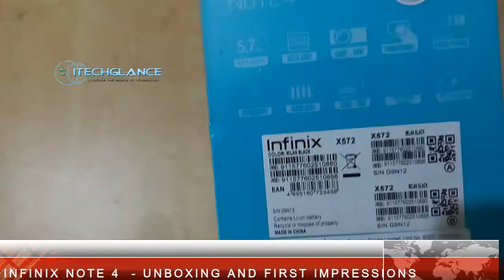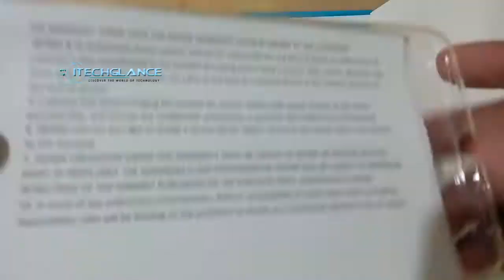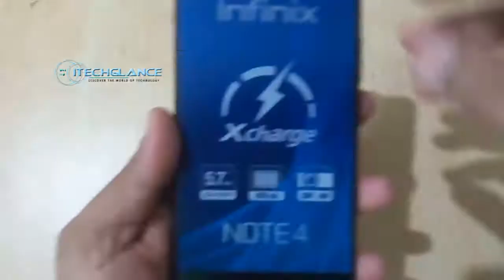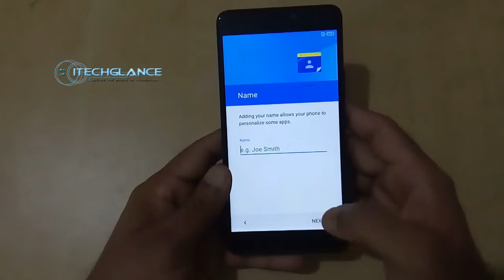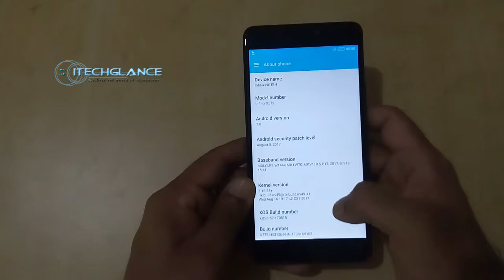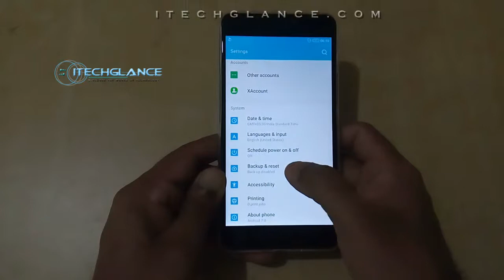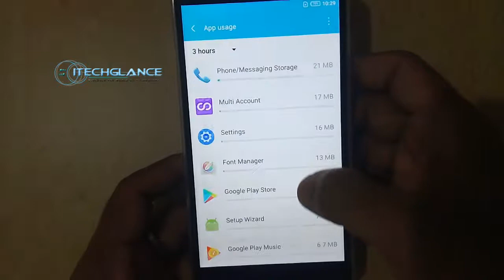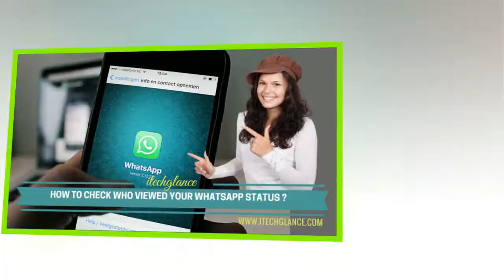INFINIX NOTE 4 (X572) (5.7” IPS LCD DISPLAY) - UNBOXING AND FIRST IMPRESSIONS (LONG VERSION)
INFINIX NOTE 4 HIGHLIGHTS:

• 3 GB RAM | 32 GB ROM | Expandable Upto 128 GB
• 5.7 inch Full HD Display
• 13MP Rear Camera | 8MP Front Camera
• 4300 mAh Li-polymer Battery
• Mediatek MT6753 Octa Core 1.3 Ghz Processor
• Android Nougat 7.0
• Dual SIM with Dedicated Memory Card Slot
• Front and Rear Flash
• Fingerprint Sensor

֎ HOW TO COPY ANY TEXT ON THE MOBILE SCREEN TO YOUR CLIPBOARD | COPY TEXT FROM PHOTOS |
֎ HOW TO GENERATE NEW SBI ATM/DEBIT/EMV CARD PIN THROUGH ONLINE INTERNET BANKING (STATE BANK OF INDIA)
֎ HOW TO MOVE APPLICATIONS FROM INTERNAL PHONE MEMORY TO SD CARD EXTERNAL MEMORY ON ANDROID MOBILE